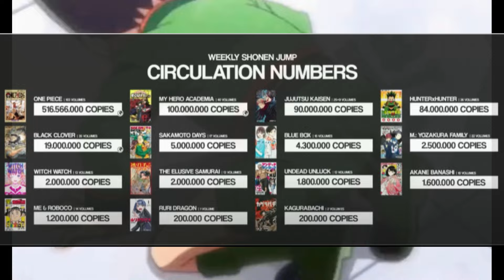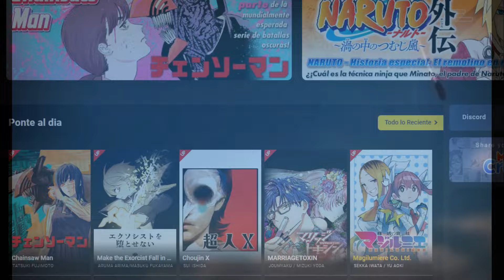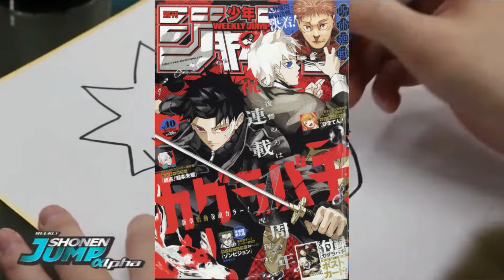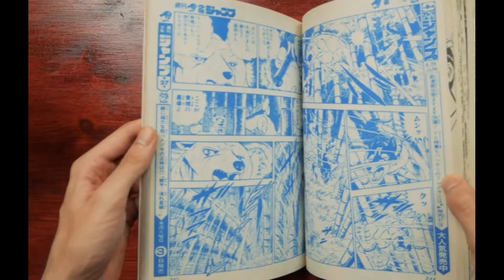¿CUALES PODRIAN SER LOS PILARES DE LA SHONEN JUMP?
Gente muy buenas a todos y como ya sabes todos los martes te traemos el video de la semana, y hoy queria darte mi opinion acerca de esto que en algun momento iba a llegar, La falta de buenos shonen en la Mitica WeeklyShonenJUMP espero te guste y nos vemos en el proximo video!!